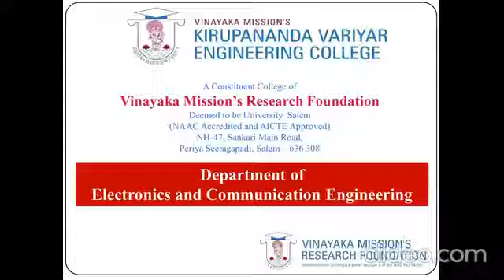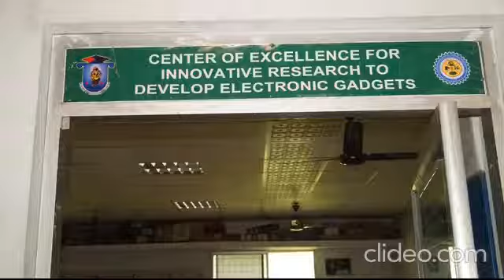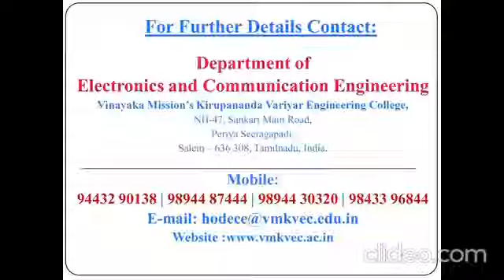Electronics and Communication Engineering